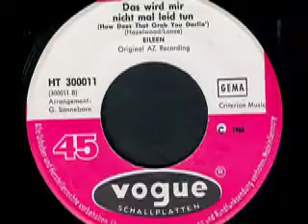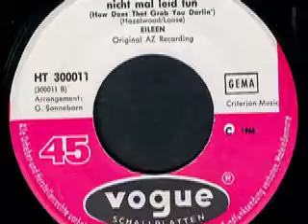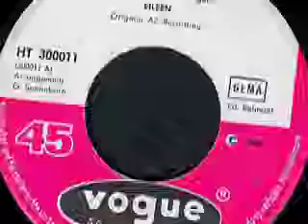Eileen - Teenage Summer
Eileen

Seite 1:
Teenage Summer (Sonneborn - Horn - Montague) 2:55

Seite 2:
Das wird mir nicht mal leid tun (How Does That Grab You Darlin') (Hazlewood - Loose)

Released on Vogue Schallplatten HT 300011

1966